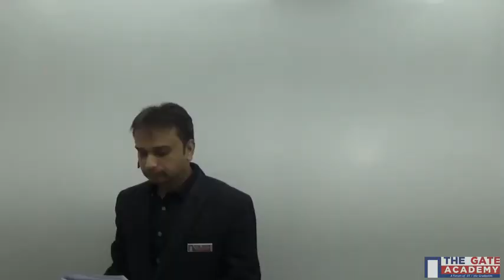GATE 2017 Solutions | ME | Afternoon Session| Mechanical and Production Engineering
The video explains GATE 2017 Question & Solution. For GATE 2017 complete Papers with Solutions visit this

Mechanical engineering is the discipline that applies the principles of engineering, physics, and materials science for the design, analysis, manufacturing, and maintenance of mechanical systems. It is the branch of engineering that involves the design, production, and operation of machinery.

Correspondence Course- Comprises of hard-copy GATE focused books options of Tests and video lectures. Its popular amongst self-preparing GATE aspirants.